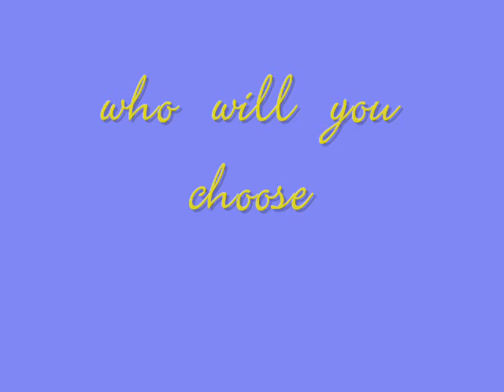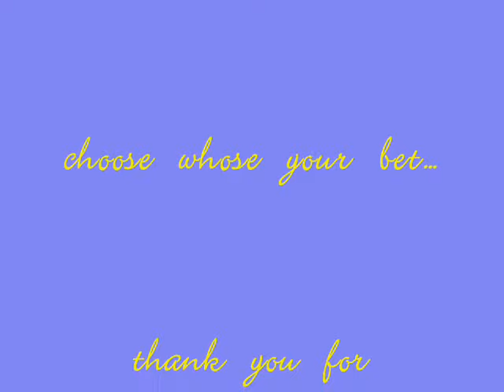Fretzie Bercede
i love Fretzie!!!. go for Fretzie!!!. keep on supporting her always!!!... :).